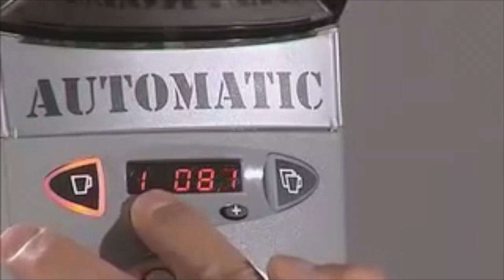Santos 55RA 2.2kg Coffee Grinder | CAS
Video showing the Santos 55RA 2.2kg Coffee Grinder in use.